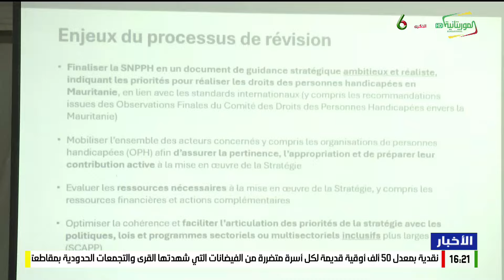نشرة الرابعة 07-11-2024